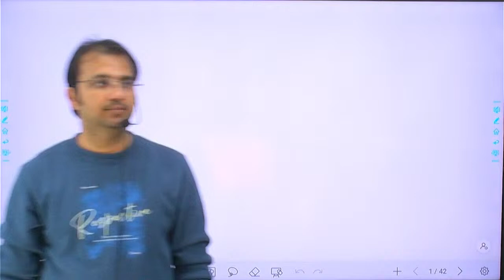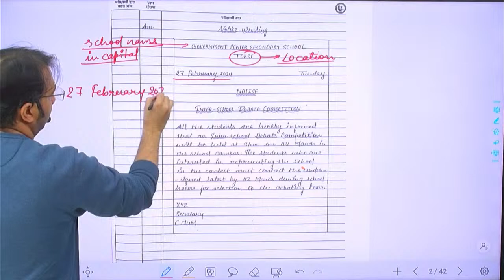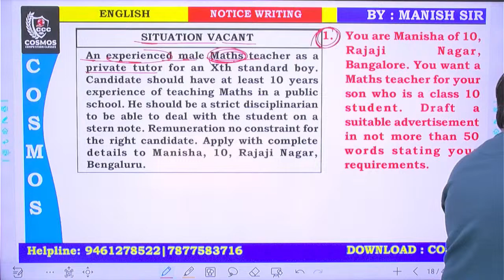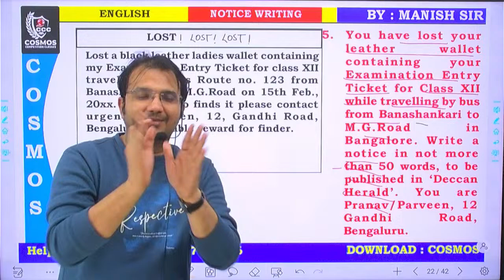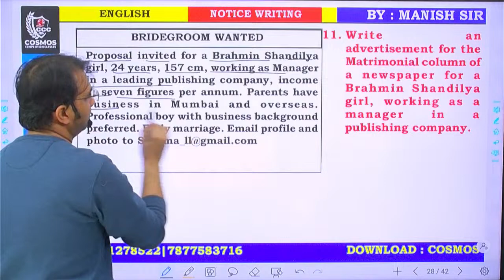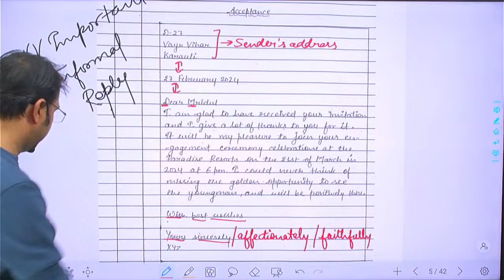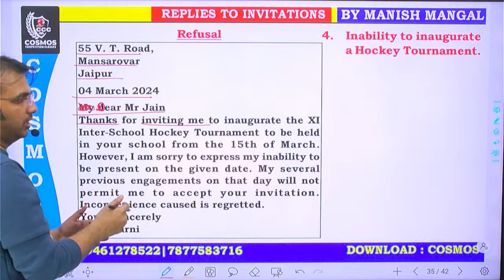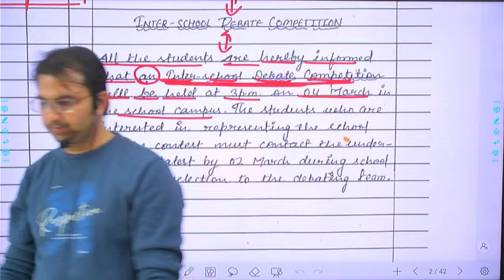12th Class English - Short Composition | Writing & Invitation Question | RBSE Board Exam 2024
Unlock your potential in English Grammar for the RBSE Board Exam 2024 with our detailed guide. Tailored for 12th Class students, this tutorial covers all you need to know about Synthesis, Clauses, Conjunctions, and Phrasal Verbs. Whether you're looking to refine your understanding or grasp the fundamentals, our comprehensive approach will help you master these crucial aspects of English grammar, ensuring you're well-prepared for your board exams. Dive into examples, practice exercises, and expert tips to excel in your English grammar section.

12th Class English - Short Composition | Writing & Invitation Question | RBSE Board Exam 2024

RBSE Board Exam 2024
12th Class English Grammar
12th Class English
Notice Writing
Advertisement Writing
Replies to Invitation
Letter Writing
Report Writing
Important Question
Board Exam Preparation
RBSE Syllabus
Academic Writing
Language Skills
COVID-19 Impact
Pollution Concerns
Academic Performance
Online Education
Environmental Issues
Citizen's Voice
Synthesis in Grammar
Clauses and Conjunctions
Phrasal Verbs Guide
RBSE English Preparation
Grammar for Board Exams
English Grammar Practice
12th English Grammar Tips
RBSE 12th English Syllabus
RBSE Board Exam 2024 English grammar
12th Class English Synthesis grammar
Understanding Clauses RBSE English
Conjunctions in English Grammar
Mastering Phrasal Verbs for Board Exams
English Grammar exercises for RBSE 12th
Tips for scoring high in English RBSE Board
RBSE 12th English important topics
Practice English Grammar for Class 12 RBSE
RBSE Board exam English grammar preparation
How to improve English grammar for RBSE Board
Examples of Clauses and Conjunctions in English
List of important Phrasal Verbs RBSE 12th English
Synthesis in English Grammar for RBSE students
RBSE 12th English grammar practice papers
Enhancing English grammar skills for RBSE Board
RBSE Class 12 English writing skills
Grammar revision guide RBSE 12th English
Conjunctions and their types in English Grammar
Phrasal Verbs exercises for RBSE English preparation
Detailed study plan for RBSE English Grammar section
Essential grammar rules for 12th Class RBSE English
Last-minute English grammar tips for RBSE Board exams
Comprehensive guide to English Grammar for RBSE 12th
RBSE English grammar question patterns
Techniques to master English grammar for RBSE Board
RBSE
Board Exam
English Vistas
12th Class, MCQs
Most Important
All Chapters
Comprehensive Review
Preparation
Study Material
Exam Tips
Strategy
Resource
Revision
Boost Confidence
Board Exam 2024
RBSE Exam
English Flamingo Syllabus
RBSE Board Exam
12th Class English Vistas
Flamingo MCQs
RBSE Exam Preparation
English Flamingo Syllabus
RBSE English Flamingo Chapters
Board Exam 2024
RBSE Exam Tips
English Flamingo Revision
RBSE Board Exam Strategy
MCQs for RBSE English
RBSE Exam Resources
English Flamingo Study Material